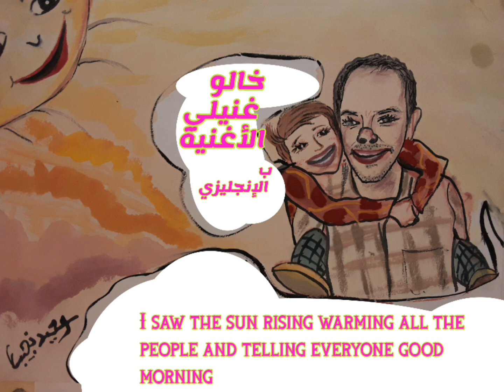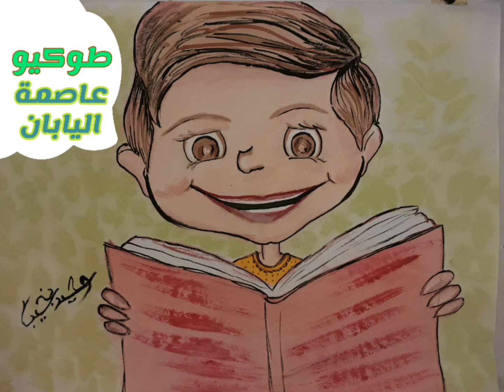الرسام وحيد نجيب صباحك أجمل ٣